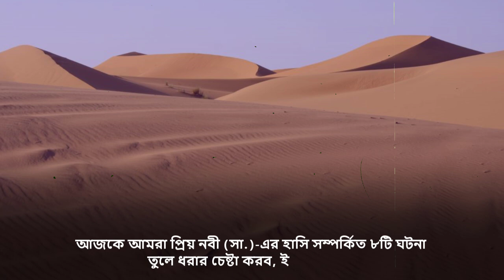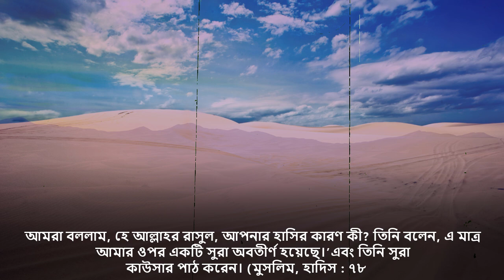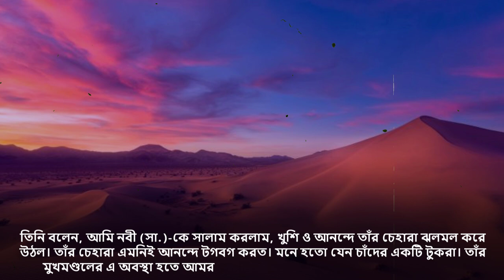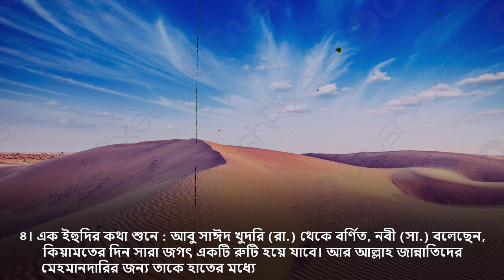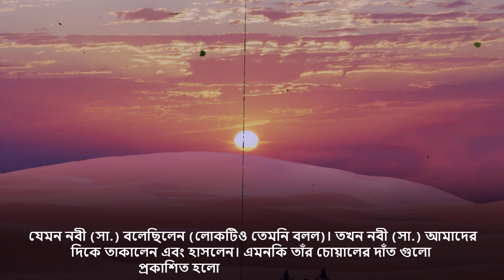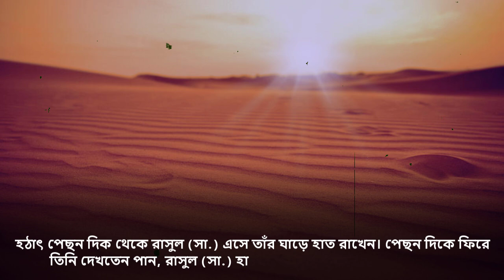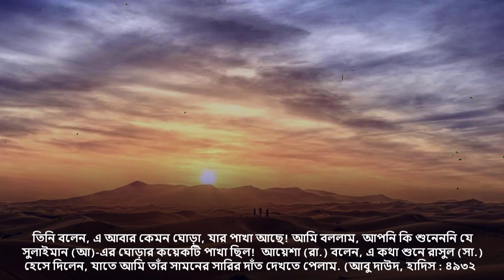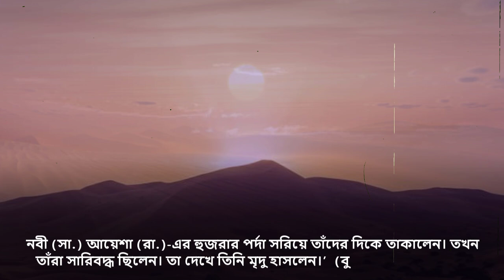রাসুল সাঃ-এর ৮টি হাসির মুহূর্ত!